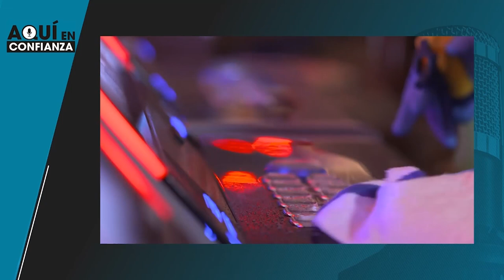Bailarinas con cubrebocas